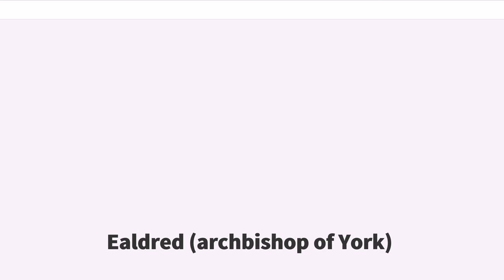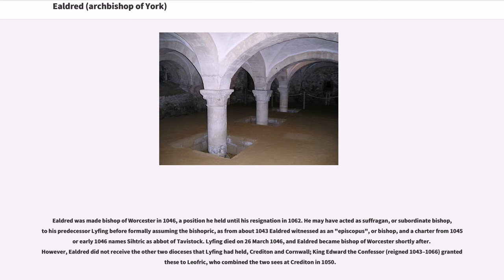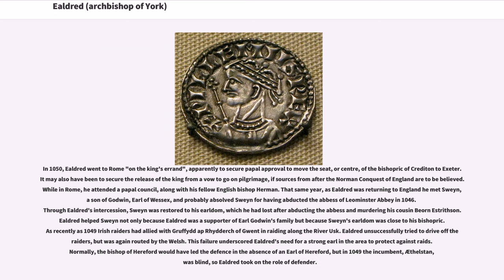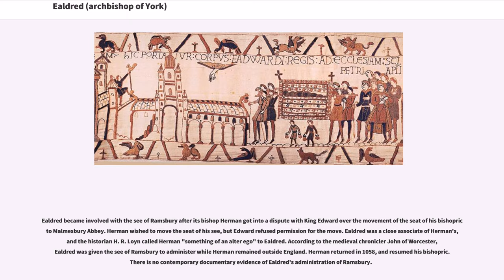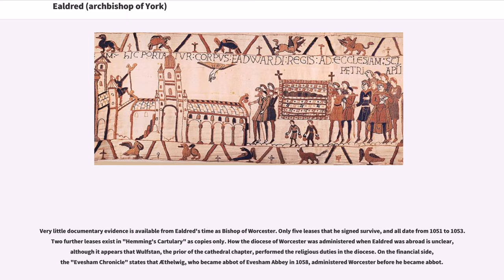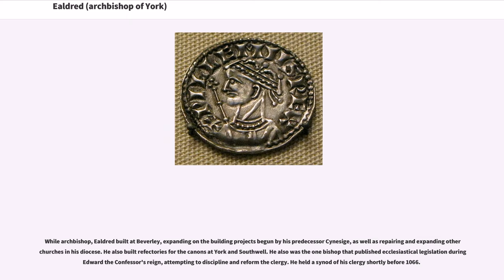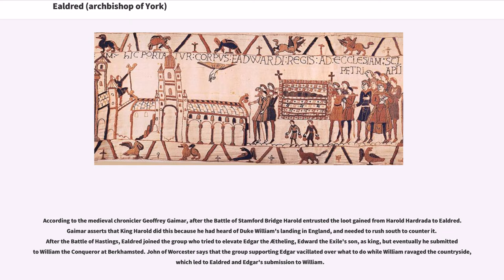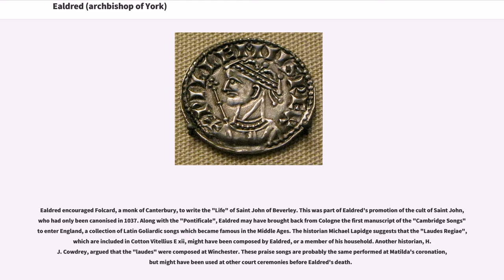Ealdred (archbishop of York)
Ealdred (or Aldred; died 11 September 1069) was Abbot of Tavistock, Bishop of Worcester, and Archbishop of York in Anglo-Saxon England. He was related to a number of other ecclesiastics of the period. After becoming a monk at the monastery at Winchester, he was appointed Abbot of Tavistock Abbey in around 1027. In 1046 he was named to the Bishopric of Worcester. Ealdred, besides his episcopal duties, served Edward the Confessor, the King of England, as a diplomat and as a military leader. He worked to bring one of the king's relatives, Edward the Exile, back to England from Hungary to secure an heir for the childless king.

In 1058 he undertook a pilgrimage to Jerusalem, the first bishop from England to do so. As administrator of the Diocese of Hereford, he was involved in fighting against the Welsh, suffering two defeats at the hands of raiders before securing a settlement with Gruffydd ap Llywelyn, a Welsh ruler.

In 1060, Ealdred was elected to the archbishopric of York, but had difficulty in obtaining papal approval for his appointment, only managing to do so when he promised not to hold the bishoprics of York and Worcester simultaneously. He helped secure the election of Wulfstan as his successor at Worcester. During his archiepiscopate, he built and embellished churches in his diocese, and worked to improve his clergy by holding a synod which published regulations for the priesthood.

Some sources state that following King Edward the Confessor's death in 1066, it was Ealdred who crowned Harold Godwinson as King of England. Ealdred supported Harold as king, but when Harold was defeated at the Battle of Hastings, Ealdred backed Edgar the Ætheling and then endorsed King William the Conqueror, the Duke of Normandy and a distant relative of King Edward's. Ealdred crowned King William on Christmas Day in 1066. William never quite trusted ...